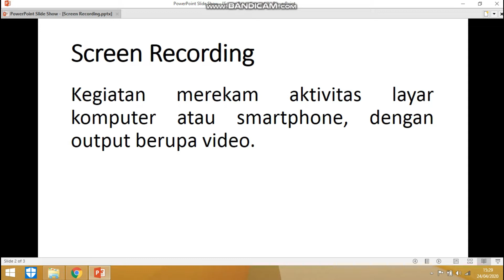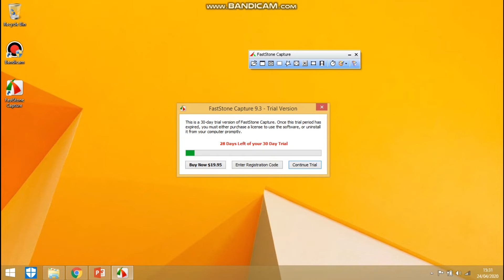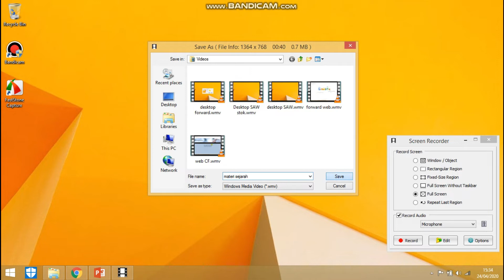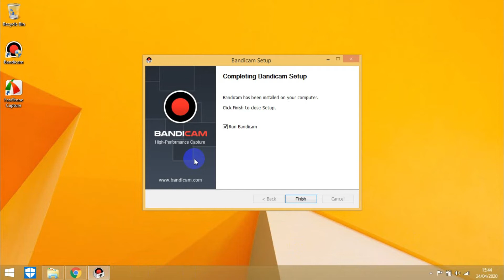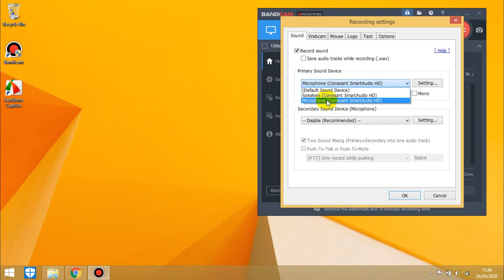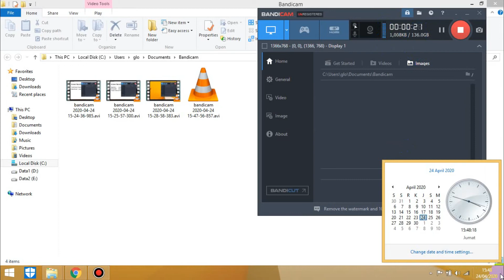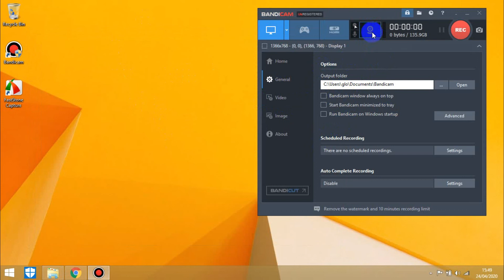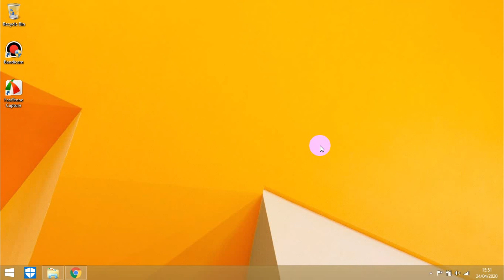Screen Recording ( Bandicam & FastStone Screen Capture)